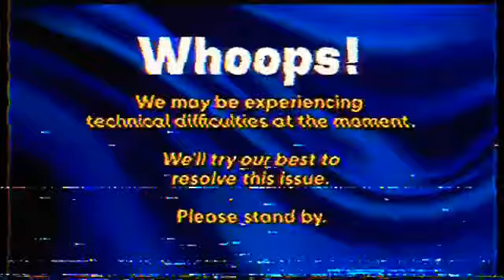KTIA Broadcast Breakdown: "Technical Difficulties" [VHS]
Recorded on 7/29/87 (actually 7/28/21) on a Rarevision VHS tape, edited by PowerDirector